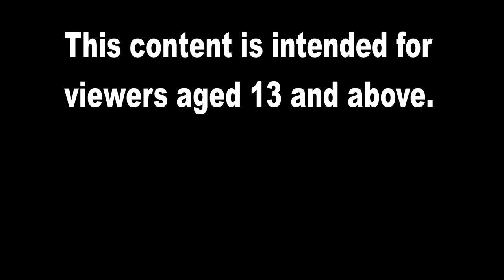Day 1 Animal Crossing: New Horizons | Absolute Monarch Gaming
You all know! Animal Crossing comes out in just a few days! Everyone is excited about it, certainly you are too! Don't know what to do about it? Come enjoy some relaxing time in the original Animal Crossing for the Nintendo Gamecube